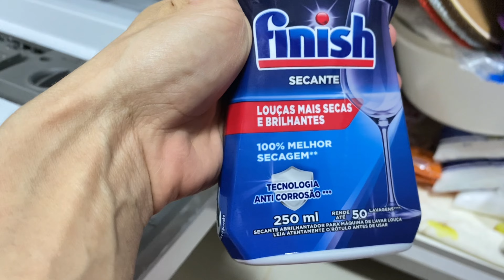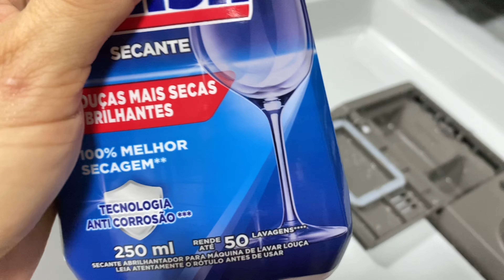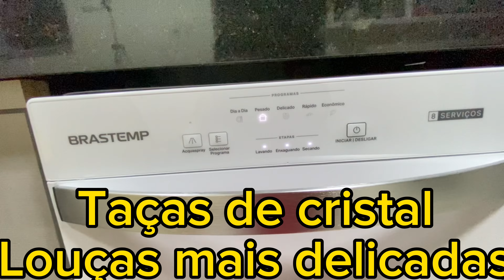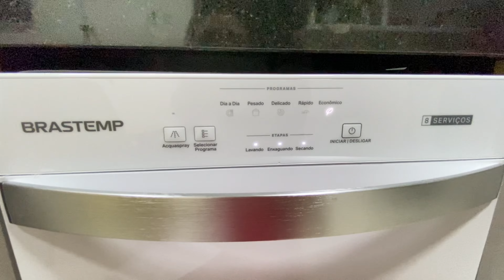VLOG / Testando minha LAVA LOUÇAS Brastemp 8 serviços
Música: Scott the Pisces - Young & Reckless (feat. Ria Choony)
Música promovida por LIBERTY SOUNDS.